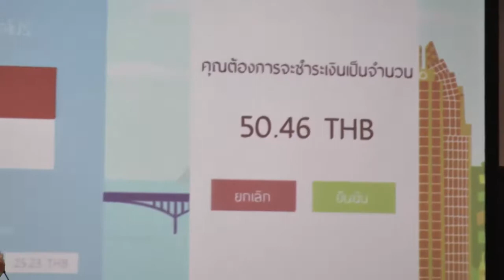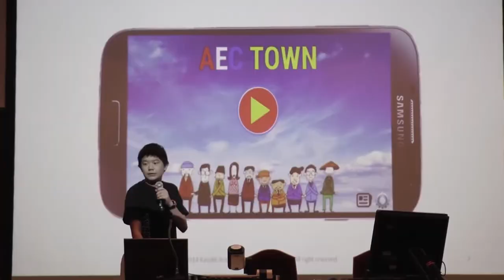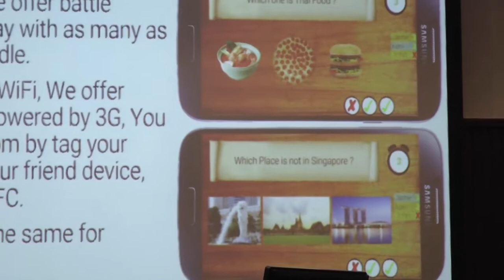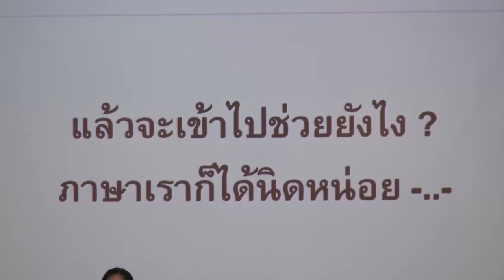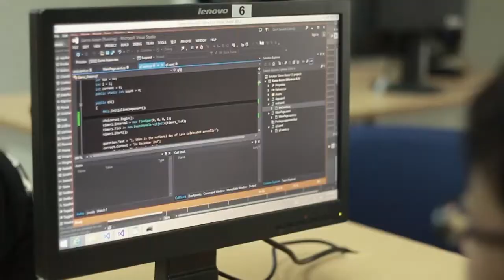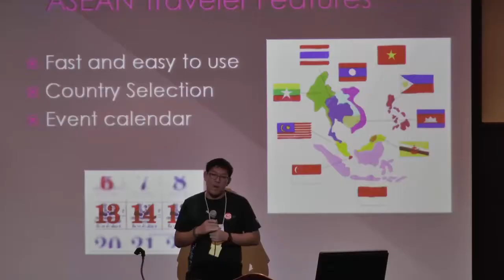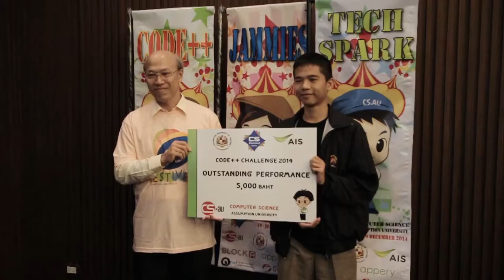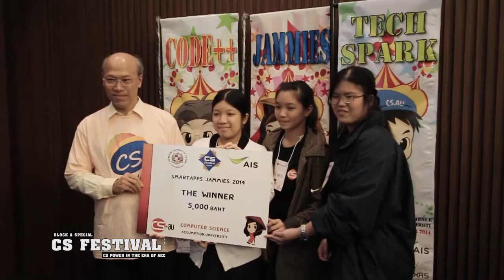ABAC CS Festival 2014 งานเข้าค่ายสุดฟิน EP.2 Part 3/3